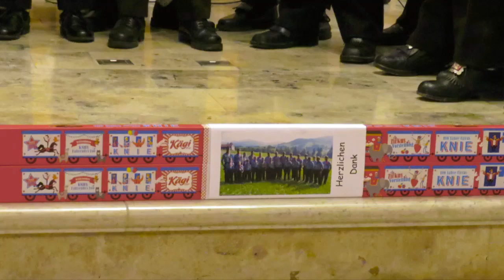Buebechörli Stein AR, CD Taufi,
CD-Taufe 11.5.19, Zäuerli „s‘Stille Gheimnis
Bilder: Sonja Räss